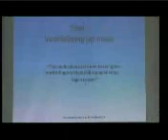STVS JOURNAAL 24 okt 2013